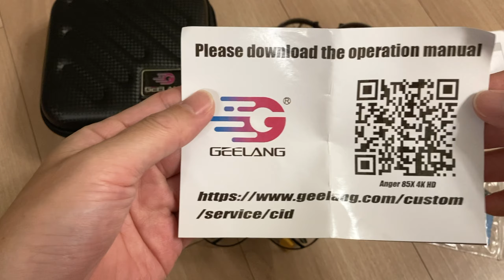GEELAND ANGER85X 4Kレビュー！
ブログでもレビューを進めている、ANGER85X 4Kのレビューです。
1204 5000kvのモーターがイケてるって事が良く解りました。他のドローン分のモーターも購入したいと思います♪

▼映像編集
Macbook Pro：
ポータブルSSD：
ピンマイク：
（使い方を順次更新中）

▼動画のBGMはEpidemic Soundを利用しています
（商用可、初月無料）